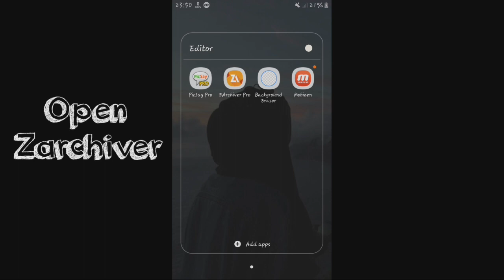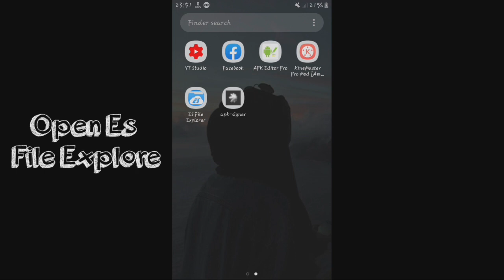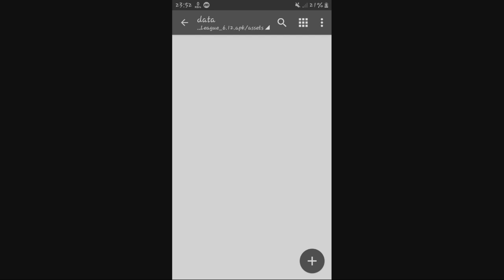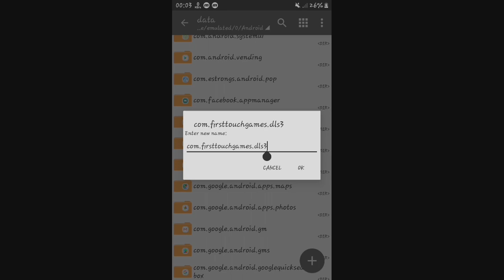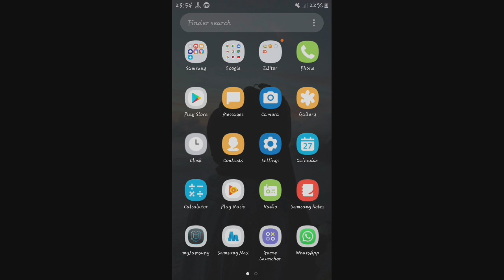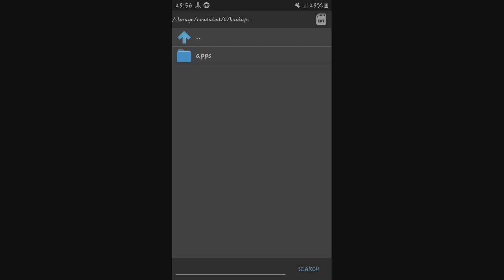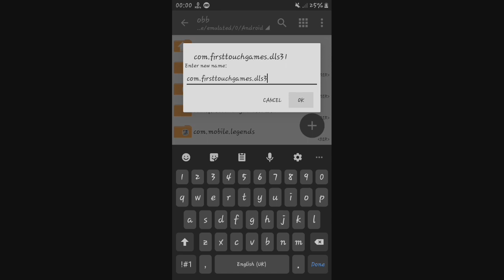Wow ! Tutorial Edit Logo Club Official Secara Permanen Di Dls 19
Tutorial Ganti Logo All Club Dls Permanen

Apk Yang Digunakan ;